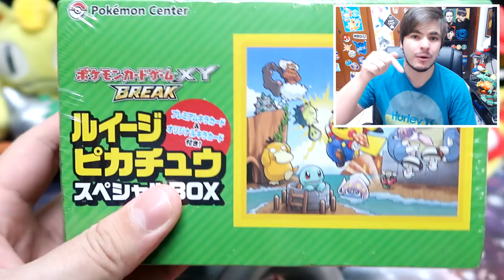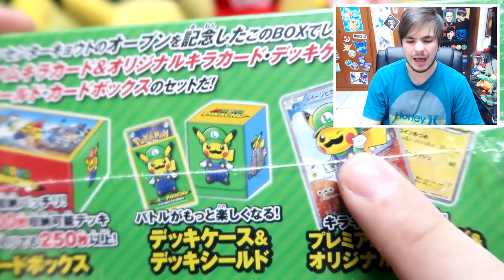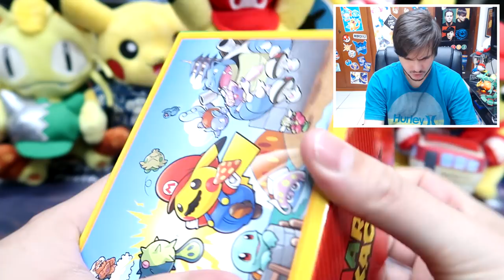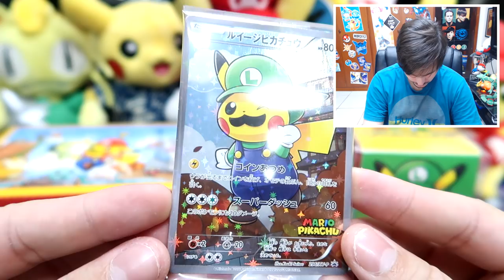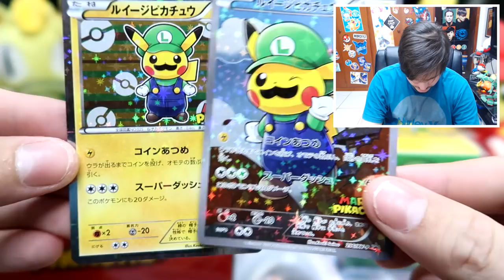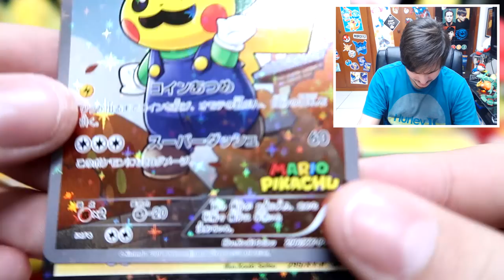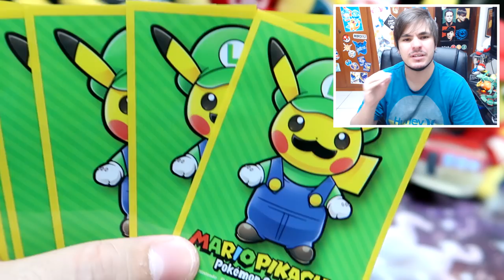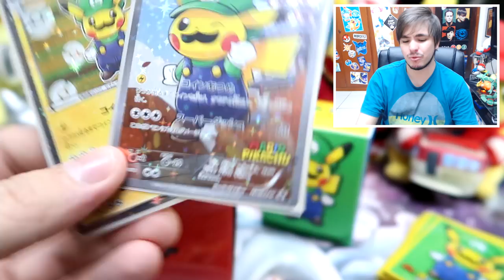UNBOXING RARO! Edição Especial Mario Pikachu! (Pokémon TCG)